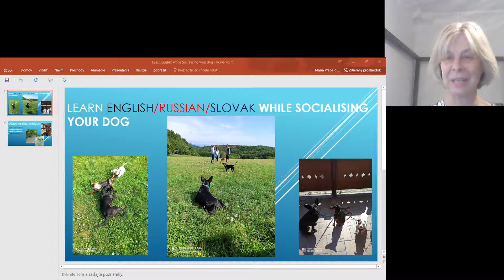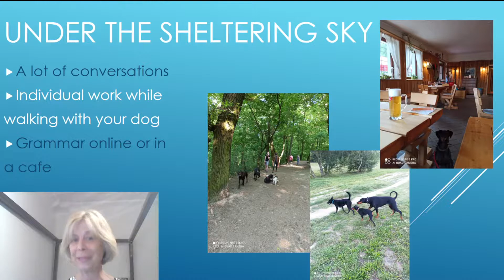Learn English/Russian/Slovak while walking with your dog, or online- angličtina/ruština/slovenčina